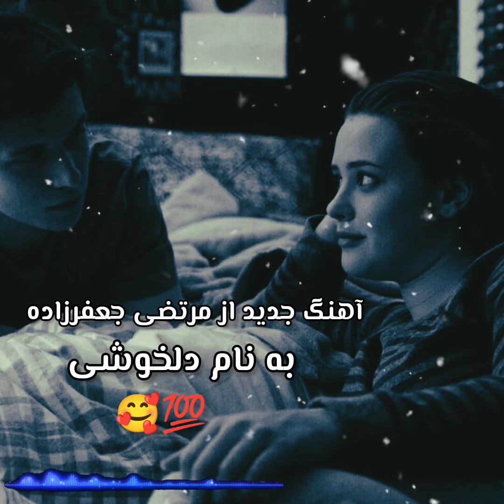آهنگ جدید 💯از مرتضی جعفرزاده🥰 به نام دلخوشی 💯